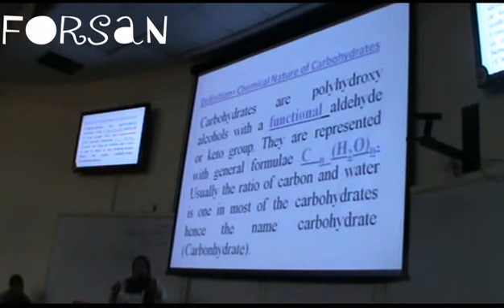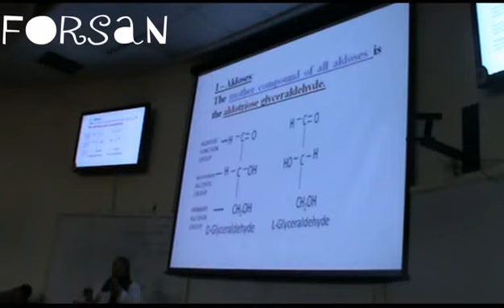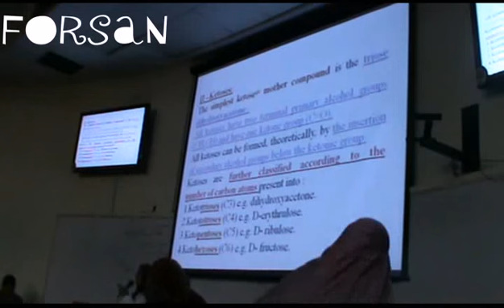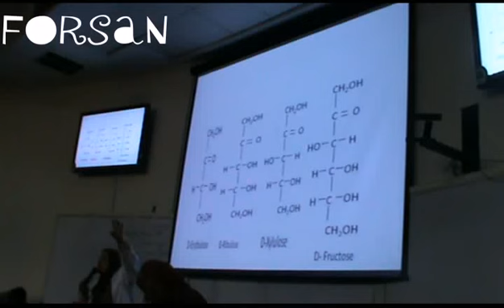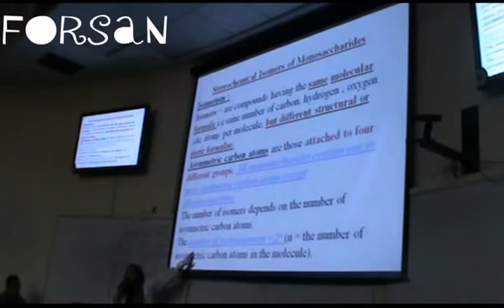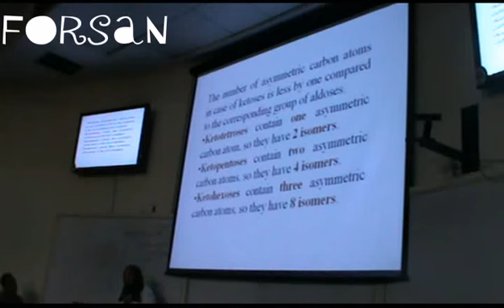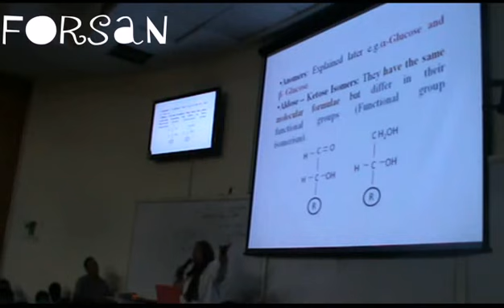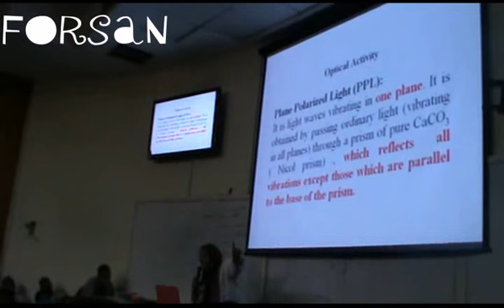bio chemistry carbohydrates 1 dr/dina sabry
carbohydrate 1 dr/dina sabry